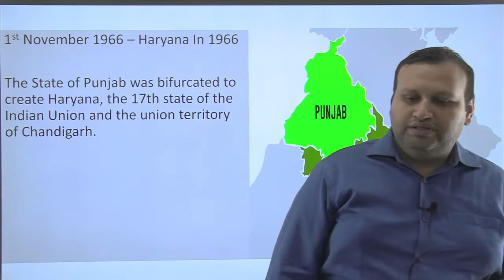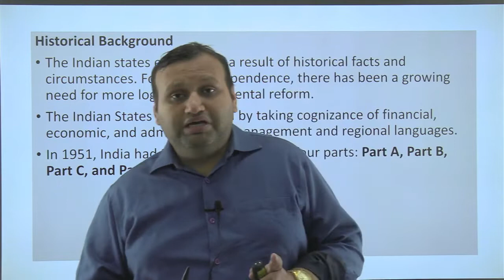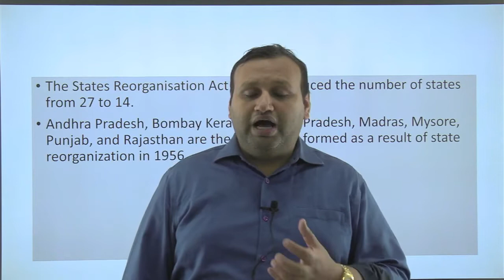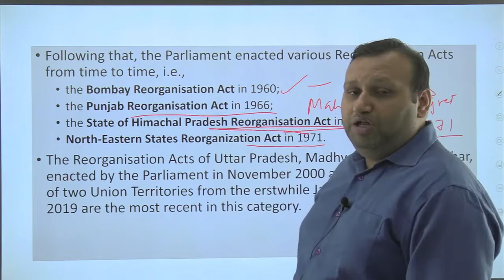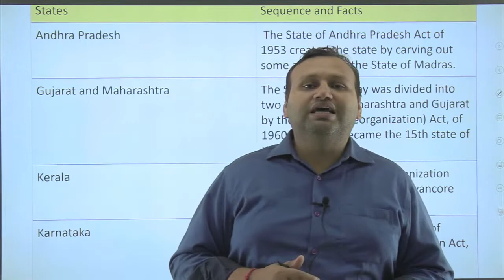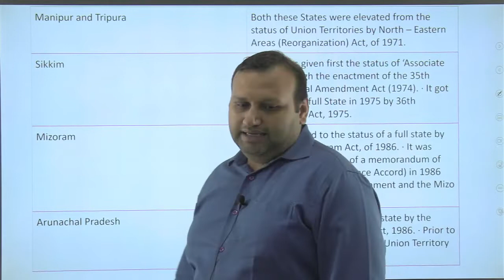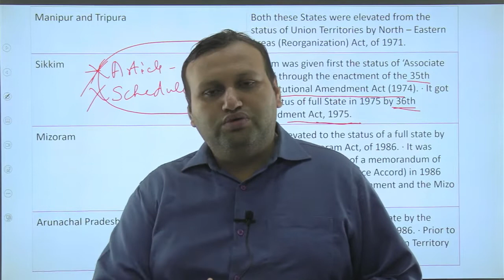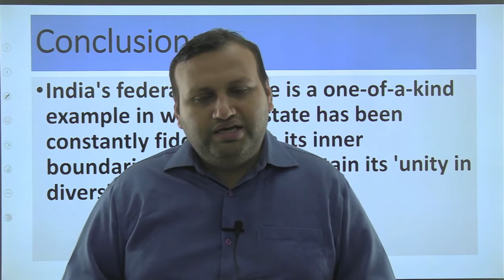State Hood to Haryana 1st Nov 1966(Formation of states in India) | HPAS Current Affairs | CivilsTap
Telegram link(Must Join) (Himachal Pradesh Gk(Tufani Pahadi)).